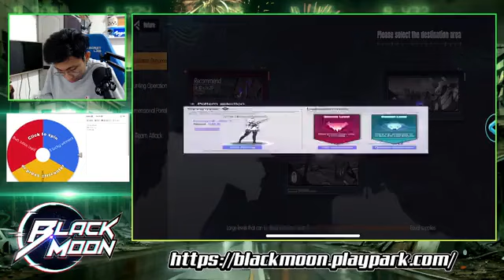BGBG 3 02